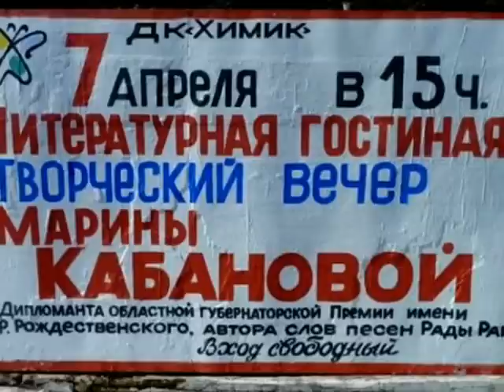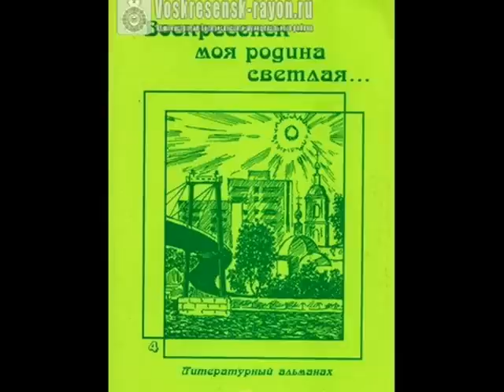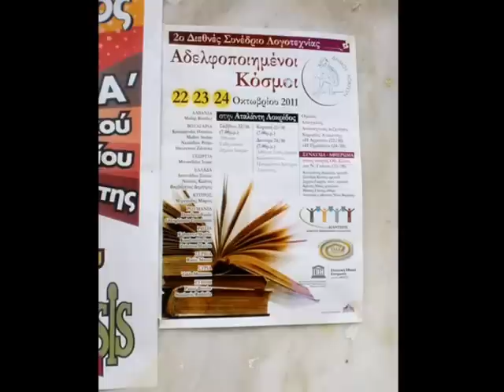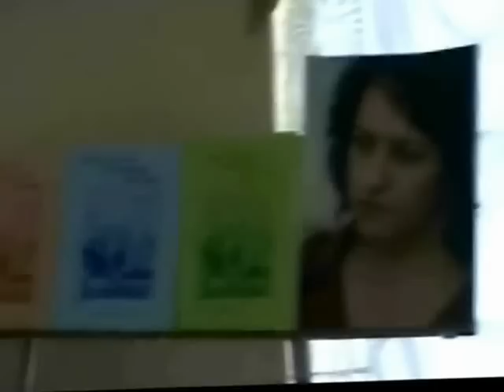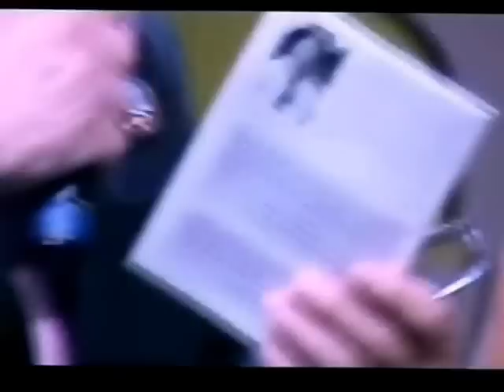Творческий вечер Марины Кабановой